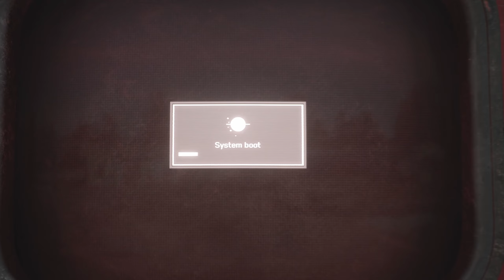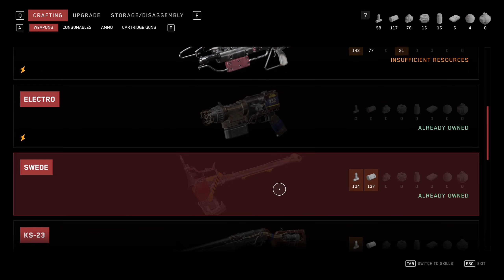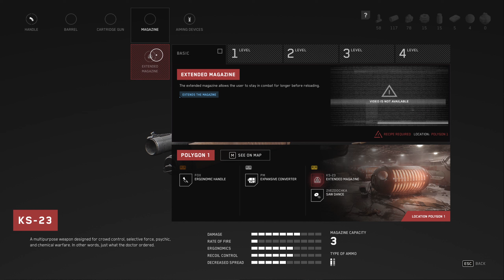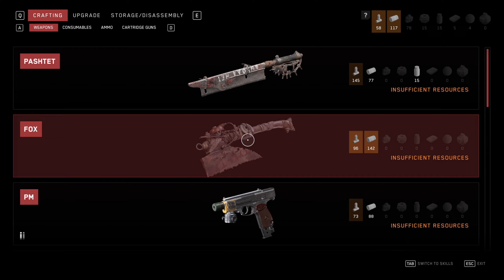Atomic Heart: Gameplay Walkthrough [Part 8] Wedgie for the Hedgie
Atomic Heart is a single-player first-person shooter developed by Mundfish.
The game was released on February 21, 2023

Playing as Major Sergey Nechaev (P-3) and with our side-kick Charles (Char-les), we fight to survive in a once utopian world of wonders and perfection, in which humans live in harmony with their loyal and fervent robots.

Using the combat abilities granted by your experimental power glove, your arsenal of blades, and cutting-edge weaponry, fight for your life in explosive and frenetic encounters.